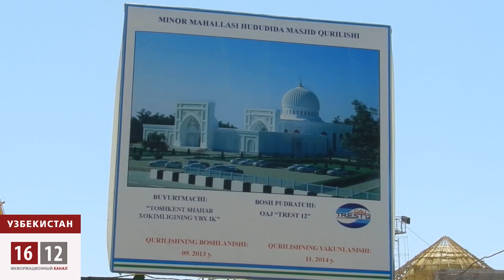Узбекистан: Алишер Усманов строит мечеть / 1612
Известный олигарх Алишер Усманов занялся строительством мечети в Ташкенте. По рассказам местных жителей, олигарх строит мечеть в память о 29-летнем племяннике Бабуре Усманове, который год назад трагически погиб в Ташкенте. До этого олигарх ни разу не прославился на родине благотворительной деятельностью. В Узбекистане имя Усманова больше известно по возведенному им семейному мемориалу на могиле родителей.